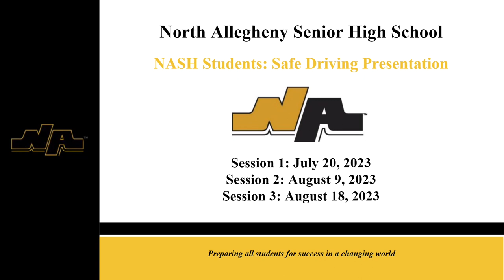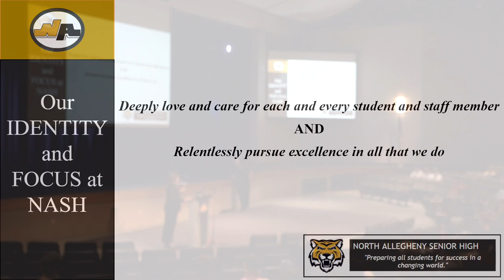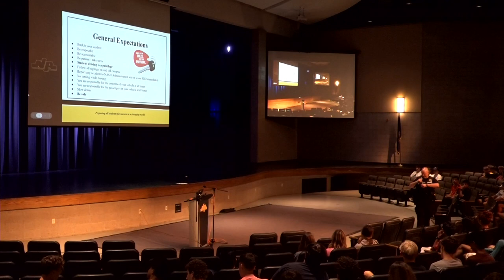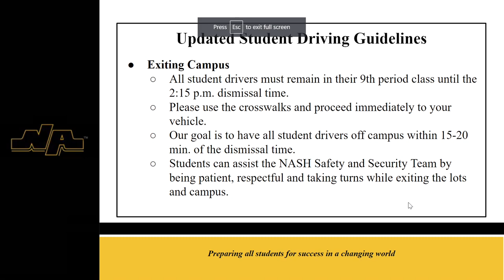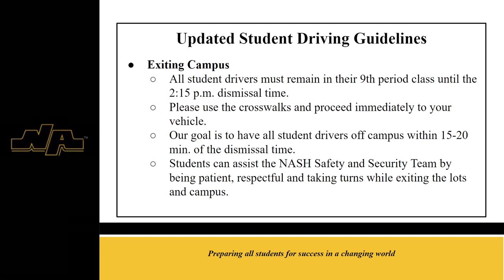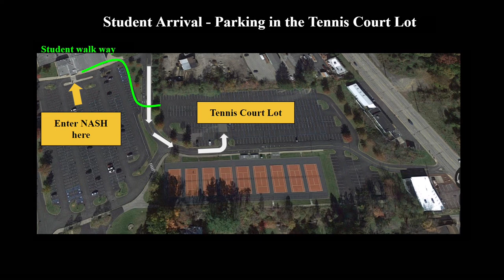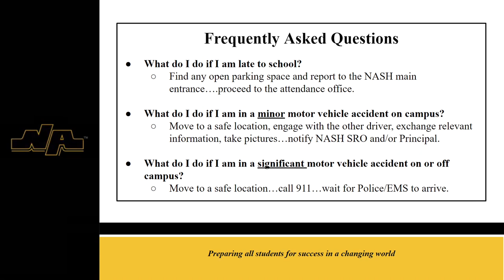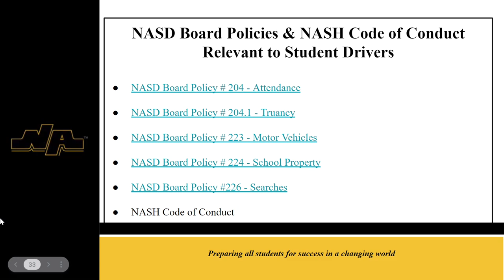2023 2024 Safe Driving Presentation 02